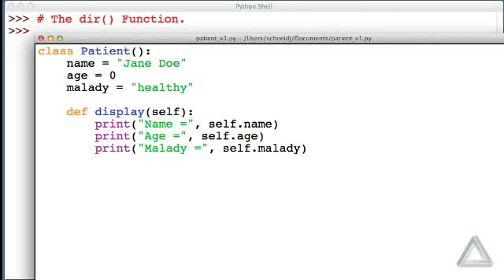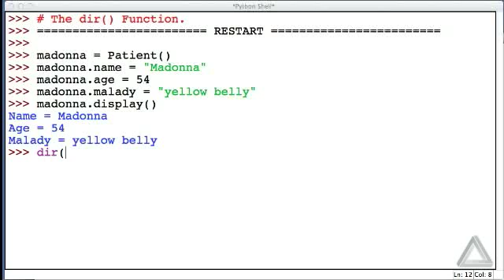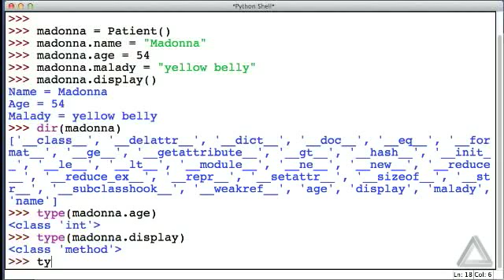Unit 07 Video 4: The dir() function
Instructor: John B. Schneider
Description: We demonstrate that the dir() function provides a listing of a given object's attributes and methods.